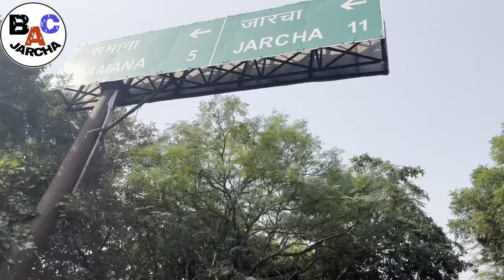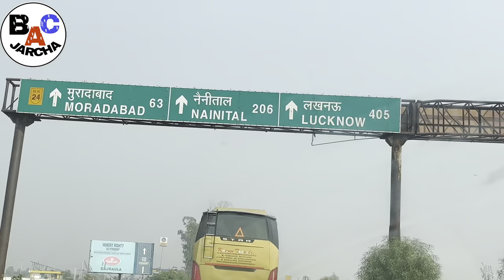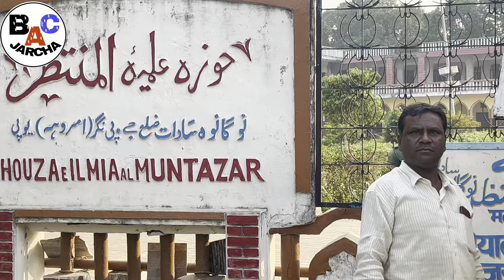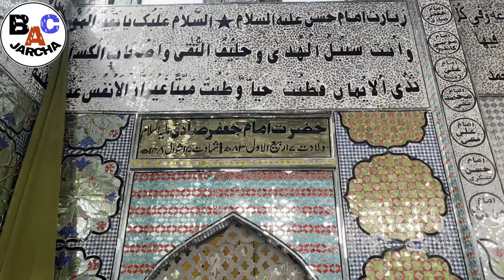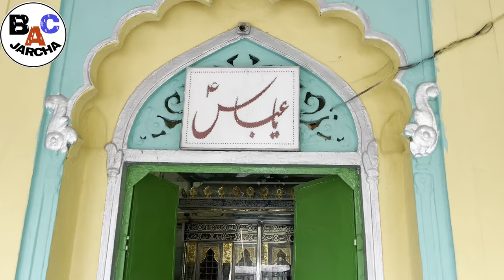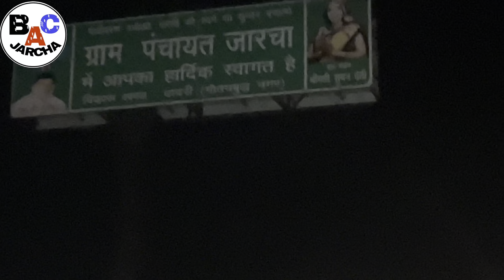जार्चा सादात से नौगांवां सादात तक | Discover the journey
फिर क्यों?जाना पड़ा नोगाँवाँ सादात जानें/JARCHA SADAT TO NAUGANWA SADAT /RAFI MEHDI ​⁠
Dated:-29/10/2023,Sunday
            Maqaam-Jarcha Sadat to Noganwa Sadat U.P INDIA
UPLOAD/LIVE- ZYRAT , MAJLIS MATAM , JULOOS
AZADARI JARCHA SADAT 2022
Production-Bac Jarcha
Video By- Sameer Abbasi Jarchavi ,Shafi Mehdi Jarchavi
EDITING-Naqi Rizvi Jarchavi
Approval By-Naqi Rizvi , Sadiq Askari
Supporting Team-Johar Ali , Evaz Ali , Talib jarchavi,Ali Abbas ,Sameer Abbasi,Shafi Mehdi etc
Follow us 0n

●Access
Global Telecast  BAC JARCHA Channel you tube Cont -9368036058,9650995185,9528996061